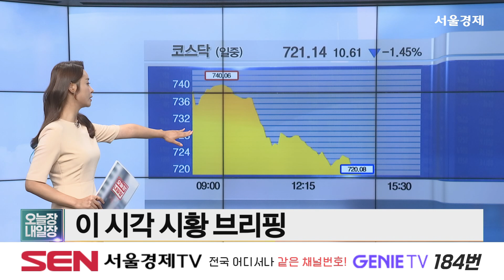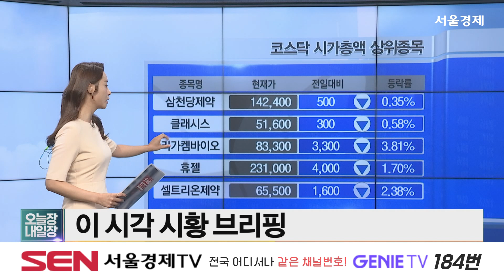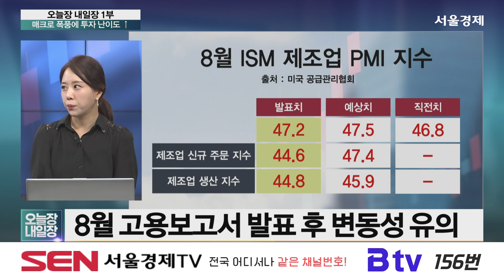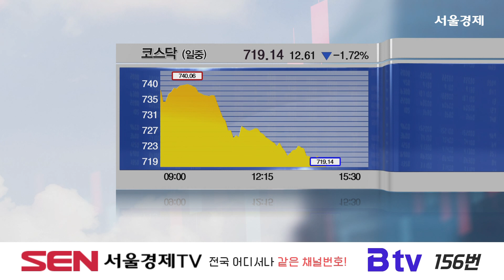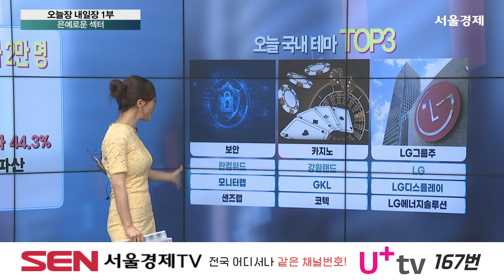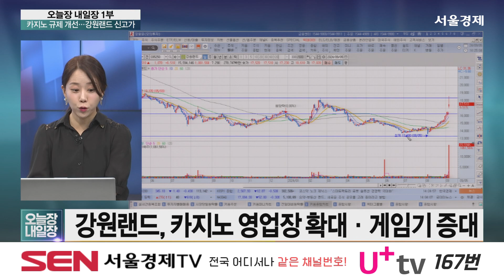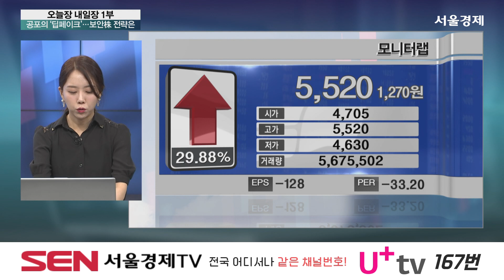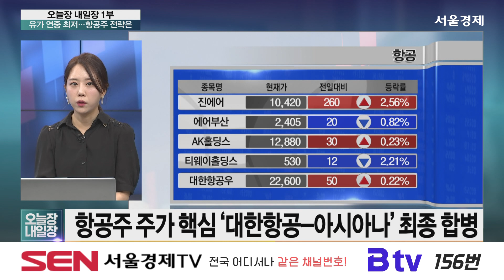오늘장 내일장 1부_372회_20240905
2분기 국민소득 1.4% '뚝'…경제성장률 -0.2%
신한證 "LG엔솔, 목표가 12% 상향한 48만 원"
카지노 규제 완화에 강원랜드 등 관련주 급등
변동장에서 버티는 통신주...KT 강세

2) 출연진
이지은 / 이지스탁 대표

3) 은예로운 섹터
오늘장 특징 섹터 : 보안 카지노, LG 그룹주

한컴위드
강원랜드
LG
모니터랩
GKL
LG디스플레이
 샌즈랩
코텍

이지은 PICK 섹터 : 미용기기
이지은의 관심주 : 클래시스 (214150)